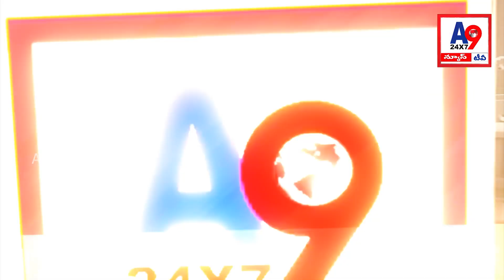A9 24x7 TV News Morning Bulletin ||26-10-2024 || A9TV || Telugu News Bulletin Live